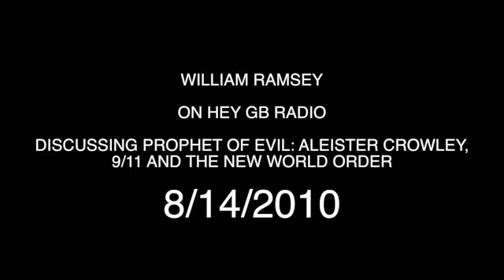William Ramsey on Hey GB Radio, August 14th, 2010.